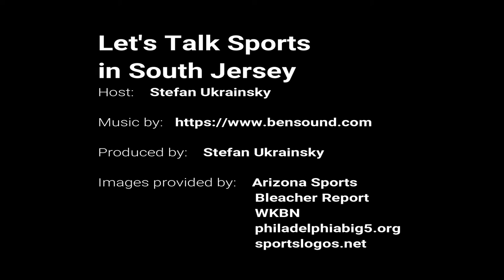LTS SJ 10 23 18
On this show we discuss the Union, Flyers, 76ers, Temple Owls, Nova Wildcats and Penn Quakers. Then we talk about This Week in Sports History, everything that happened in the world of sports. Third, we discuss the 2018 MLB Postseason. Finally I made my top 6 picks in the NFL for Week 8.